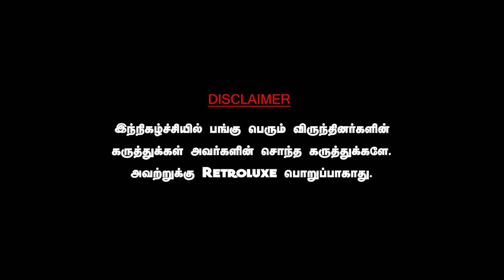ஈரோடு கிழக்கில் "EPS" க்கே வெற்றி:2024 _எடப்பாடியிடம் BJP கையேந்தும். JOURNALIST PANDIYAN ADMK NEWS